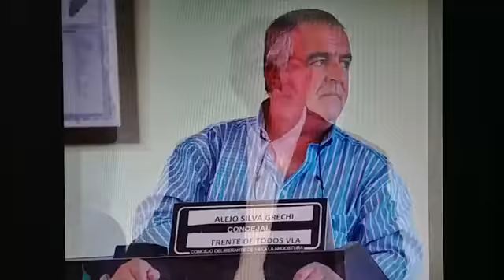Entrevista telefónica con Alejo Silva Grecchi Concejal del Frente de Todos 20 04 20